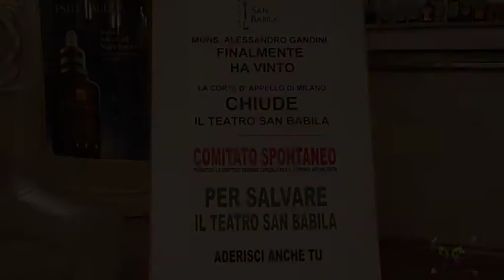SPECIALE E20WEBTV: LE NOSTRE INTERVISTE AL DIRETTORE DEL TEATRO SAN BABILA E AI SUOI COLLABORATORI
Interviste realizzate dopo la conferenza stampa tenutasi il 1 febbraio 2013, per discutere della controversia tra il Teatro San Babila e la parrocchia omonima. Ascoltiamo le parole di Gennaro D'Avanzo, direttore del teatro da 35 anni; Mariapiera Pieri Quadrio, storica collaboratrice del teatro; Walter Di Gemma, cantautore e cabarrettista milanese, amico di Gennaro D'Avanzo, Arturo Testa, cantante e promotore - con lo scrittore Edmondo Capecelatro - del "Comitato pro Teatro San Babila", costituitosi in questi giorni.